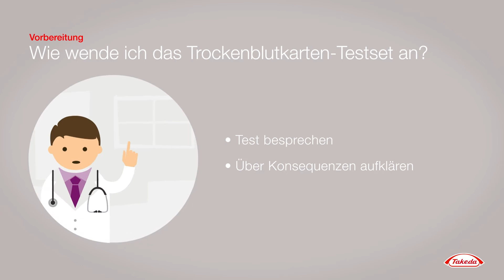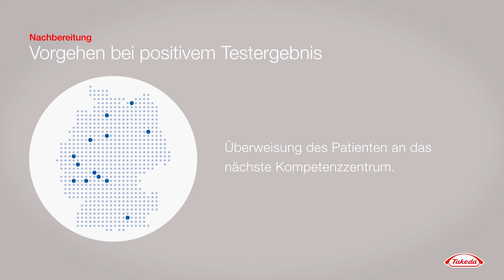Diagnosen müssen nicht selten sein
Die lysosomalen Speicherkrankheiten (LSD) Morbus Fabry, Morbus Gaucher und Morbus Hunter sind genetische Stoffwechselerkrankungen, die aufgrund der stark variierenden Symptome leicht zu übersehen sind. Ein einfacher Bluttest ermöglicht eine frühzeitige und eindeutige Diagnose. Wenn Sie als Arzt einen Verdacht haben, schauen Sie sich jetzt das Video an, für weitere Informationen oder erfahren Sie mehr auf unserer